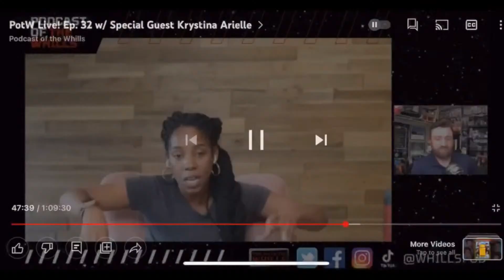Kyle Newman, Jeremy Coon & Adam F. Goldberg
Welcome to "Around the Galaxy," the ultimate Star Wars fan talk show hosted by Pete Fletzer and Nick Mielke. In this special episode, we're taking a deep dive into the galaxy far, far away as we bring you a star-studded discussion surrounding the infamous 1978 Star Wars Holiday Special. Buckle up for a journey through time and space as we're joined by three remarkable guests: Kyle Newman, Jeremy Coon, and Adam F. Goldberg, each with their own unique connection to the world of Star Wars.

Our first guest, Kyle Newman, is the director of the cult classic "Fan Boys." With a passion for all things Star Wars, Kyle will share his insights and experiences in the galaxy, as well as discuss his role in the creation of the new documentary, "A Disturbance in the Force."

Next up is Jeremy Coon, the producer of the iconic film "Napoleon Dynamite." Jeremy brings his filmmaking expertise and unique perspective to the table, shedding light on the challenges and triumphs faced during the making of "A Disturbance in the Force."

And finally, we're thrilled to have Adam F. Goldberg, the creator of the hit TV series "The Goldbergs," join us. A lifelong Star Wars fan, Adam has a personal connection to the Holiday Special that he'll share with us, along with his involvement in the documentary.

Together, we'll explore the fascinating behind-the-scenes stories of "A Disturbance in the Force" – a documentary that unveils the secrets, challenges, and legends surrounding the Star Wars Holiday Special, a piece of Star Wars history that has remained both beloved and notorious over the years.

Join us for a lively and engaging discussion as we uncover the magic, the mishaps, and the mysteries behind the making of this iconic holiday classic. So grab your Wookiee cookies, sit back, and listen to this special episode that's sure to make your Star Wars-loving heart sing. May the Force be with you, as we journey "Around the Galaxy."